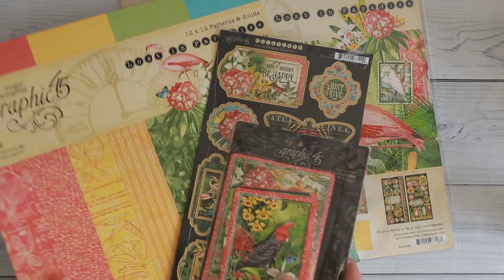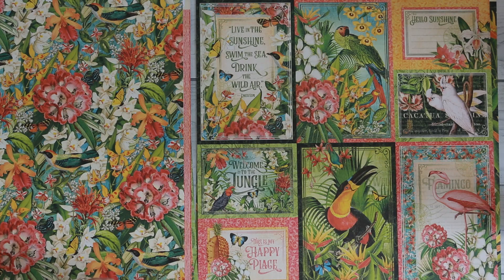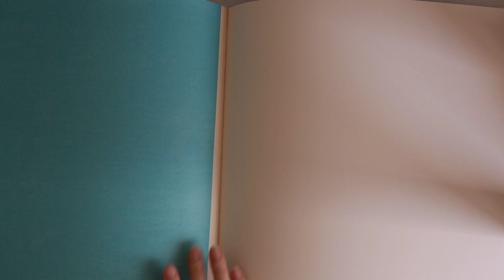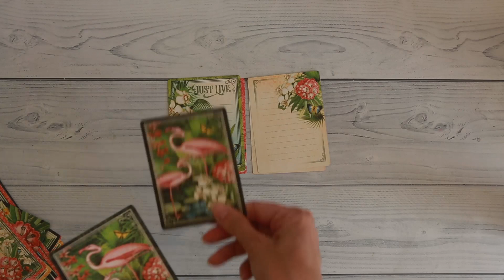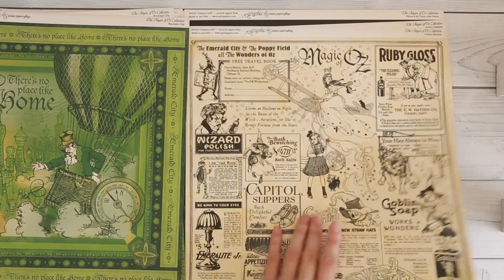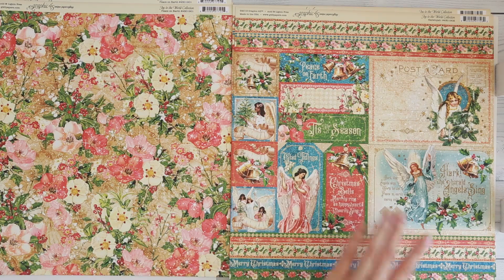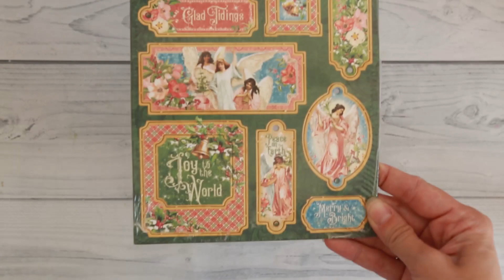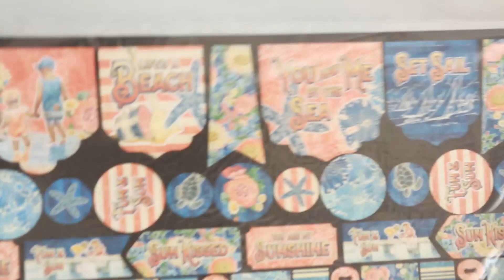Вторая дизайнерская посылка от Graphic 45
My English tutorials on Etsy

Всем привет! Хочу показать вам новинки, которые приехали ко мне во второй дизайнерской посылке от Graphic45.